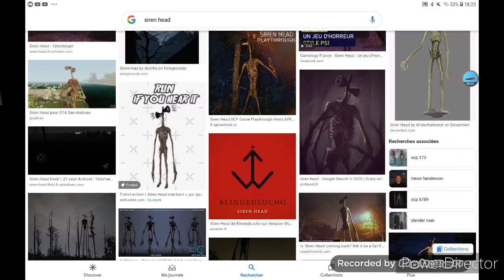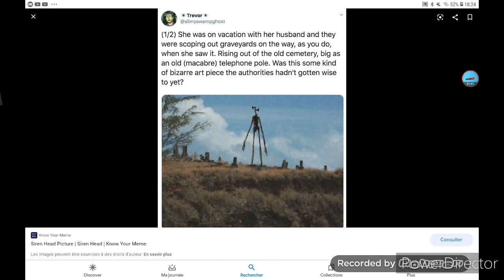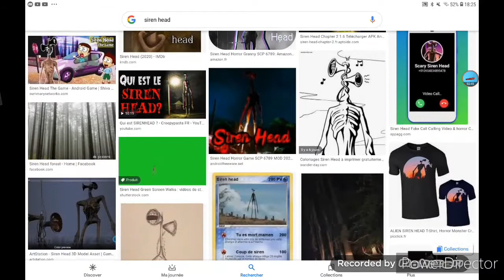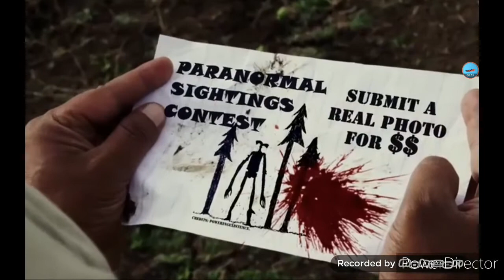week sirène and (épisode 1) un monstres inconnus 😨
Merci